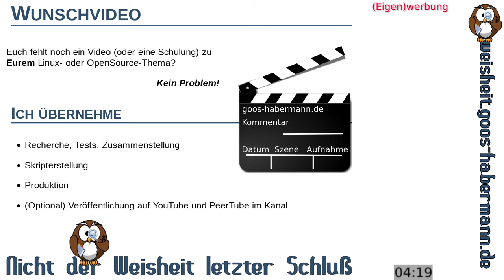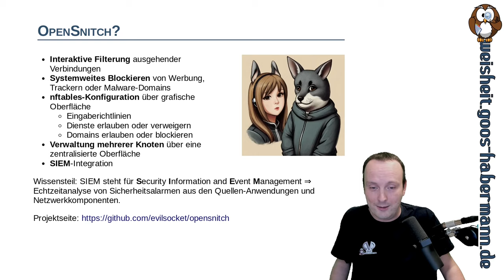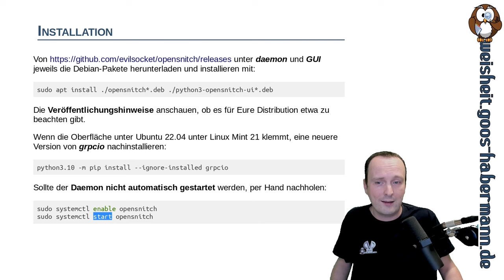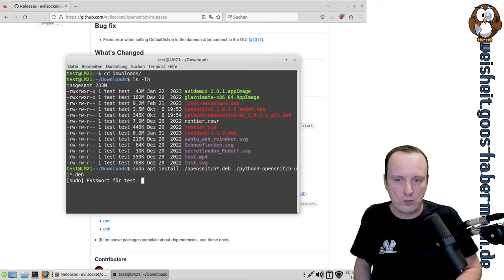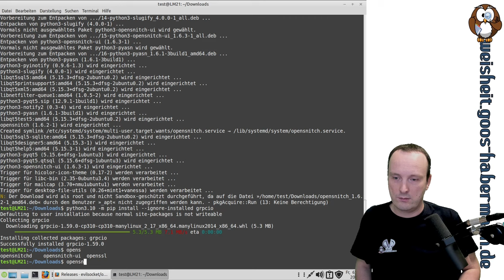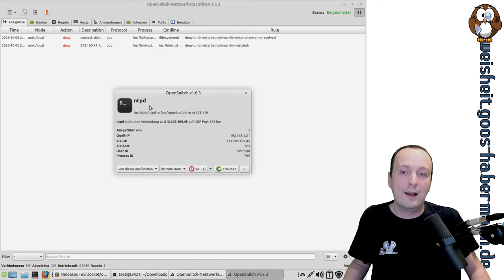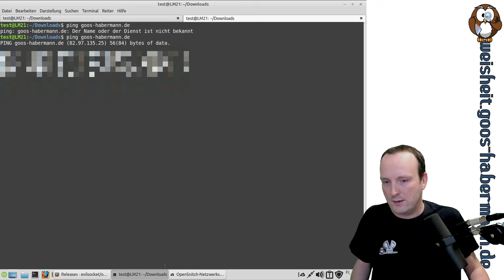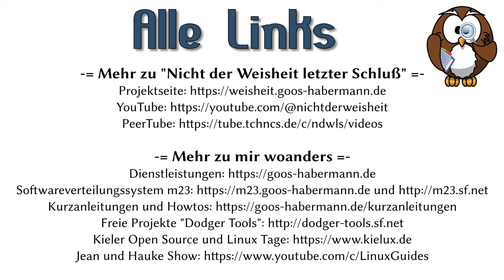OpenSnitch: Personal Firewall für Linux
Was it eine Personal Firewall und braucht man sowas unter Linux? Um diese Fragen und insbesondere um die OpenSource-Personal-Firewall OpenSnitch geht es in dieser Folge.